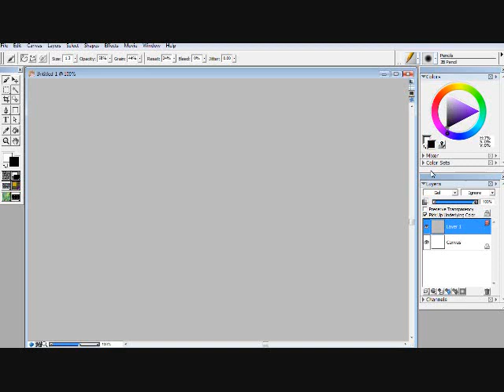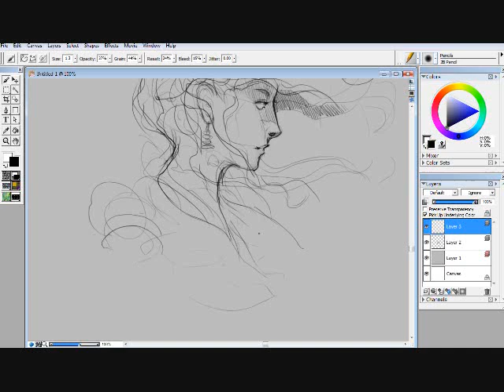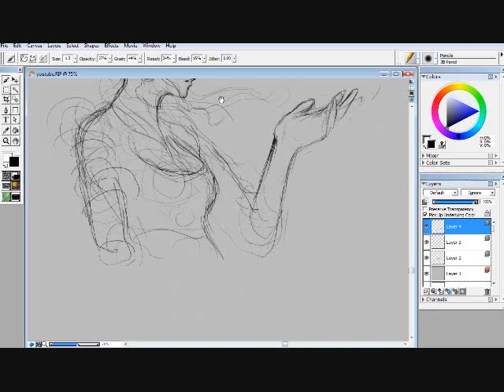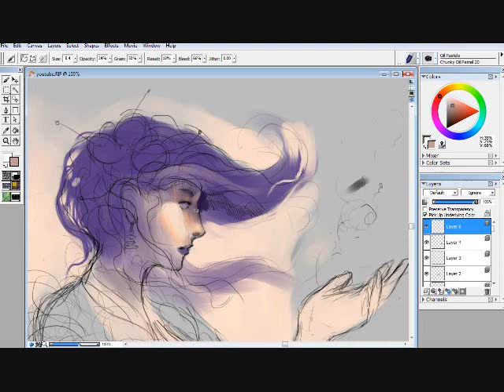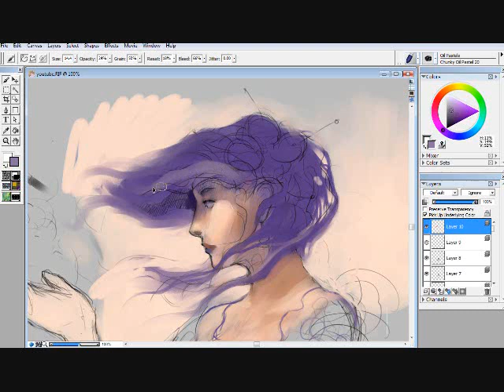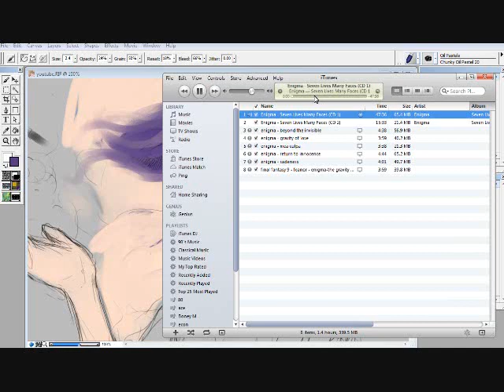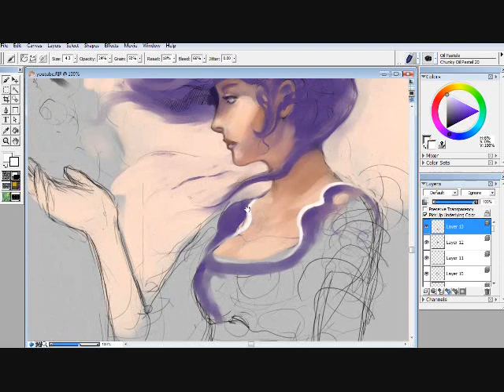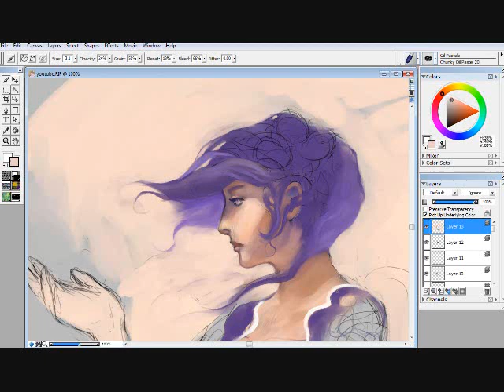Oil pastel digital, Corel Painter digital painting, tutorial wacom corel draw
This is a drawing I did as a warm up. I decided to record this for my own purpose initially. But then decided to upload to youtube :)

Tools: Wacom Intuos 3
Corel Painter: Pencil tool 2B for outline on a separate layer. Layer was set to default. Also, I used Oil Pastel for coloring.